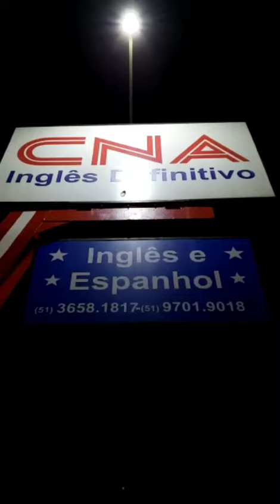Michael Myers in CNA